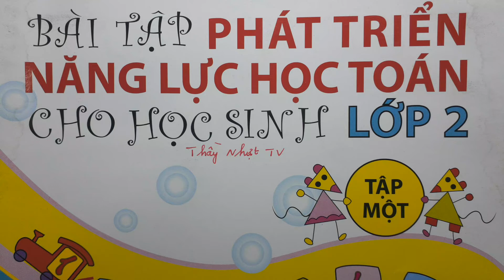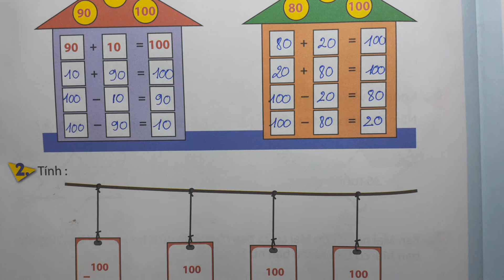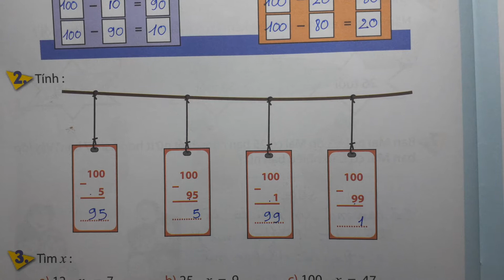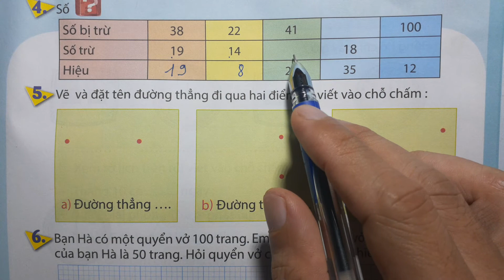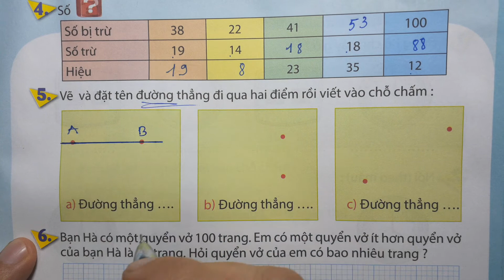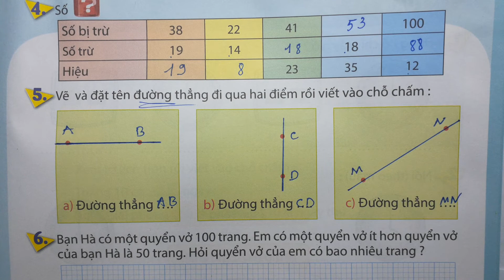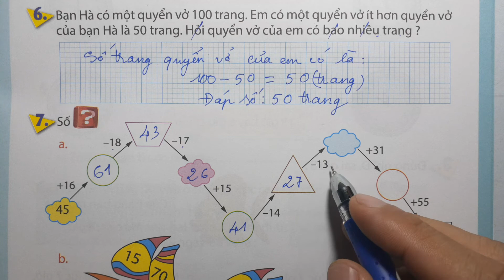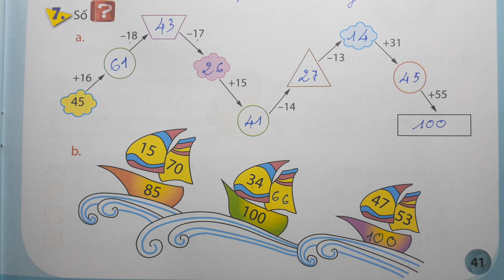PHÁT TRIỂN NĂNG LỰC HỌC TOÁN LỚP 2 - TUẦN 15 | 100 TRỪ ĐI MỘT SỐ TÌM SỐ TRỪ ĐƯỜNG THẲNG -Thầy Nhựt